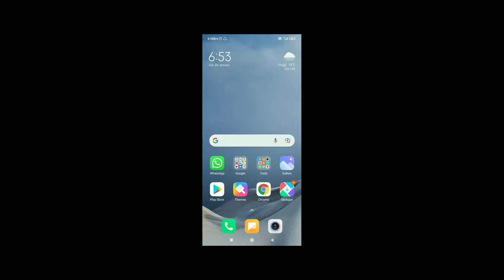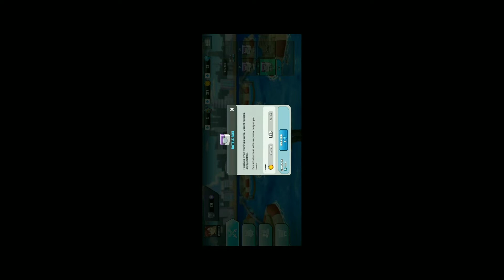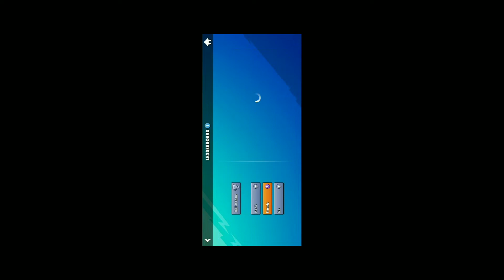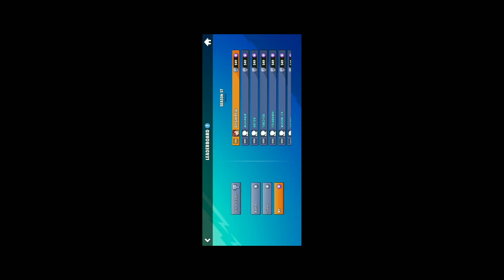Monster Masters gameplay walkthrough | Battle in tournament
Monster Masters gameplay walkthrough | Battle in tournament | Monster Masters | Tiger Gaming VD6

Hi friends my self vishnu and in this video I am going to show you some thing interesting so be with me .

In this video I will show you a interesting tournaments battle of monster masters and ranking with silver lll medal/ award .